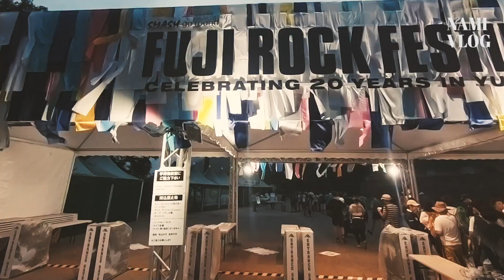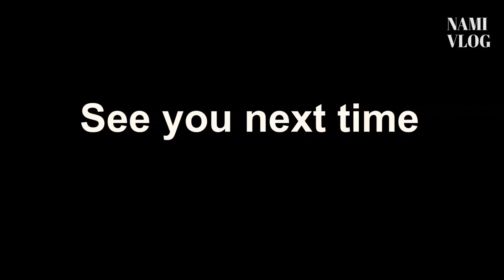【VLOG】ゆるくFUJI ROCK FESTIVAL 2018 の記録/ODESZA/サカナクション/POSTMALONE etc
丁寧なライフスタイルを提案するセルフドキュメンタリーチャンネルです。

原宿のBRIDGEで働く美容師、並木一樹の日常VLOGです！

今回はもうすぐフジロック２０１９ということで昨年行われたフジロック２０１８の振り返りVLOGをアップいたします！

ライブ映像はというよりはフジロックの雰囲気を感じれたらと、備忘録と言ったところですので気軽にご覧ください！

ライブはODESZAの映像と音のクオリティがとても高くて最高でした！

フェスの服装とか初めて行く方の参考になれば幸いです！

01：
02 :
03 :
04 :

◯編集環境
PC：MacBook Pro (13-inch, 2017, Four Thunderbolt 3 Ports)
3.1 GHz Intel Core i5 /メモリ 8 GB グラフィックスIntel Iris Plus Graphics 650 1536 MB

◯撮影機材
【メインカメラ】
・Sony a3

【レンズ】
・28-75mm F/2.8 Di III RXD

いろんな動画を上げていきたいと思ってますので、

次の動画も是非またみてください！